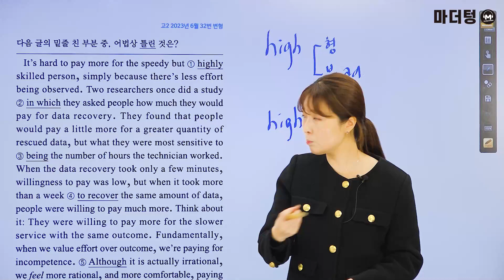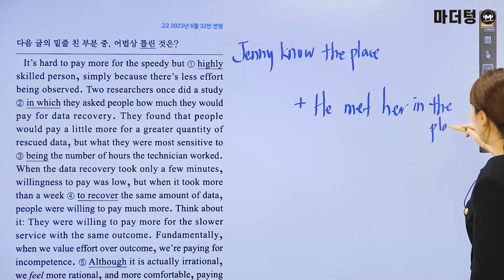마더텅 | 고2 학평 영어 어법어휘 | 고2 2023년 6월 32번 변형 (해설 : 김보현 선생님)